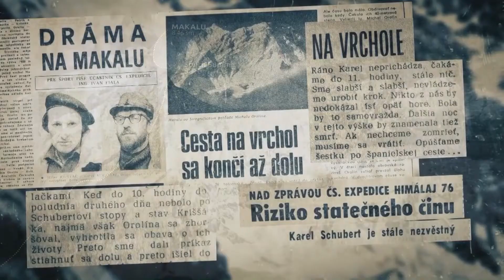Ocenenia 25. ročníka MFHF